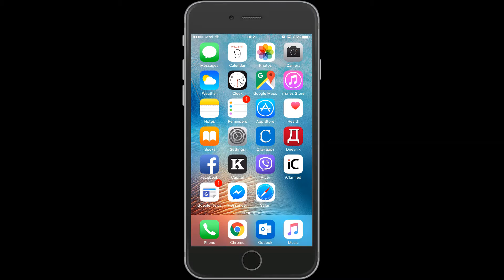How to clean iPhone CACHE memory - easy trick to optimize iPhone speed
How to clean iPhone CACHE memory - easy trick to optimize speed